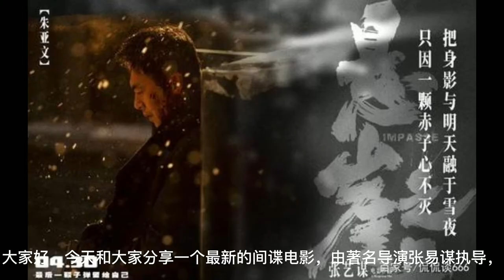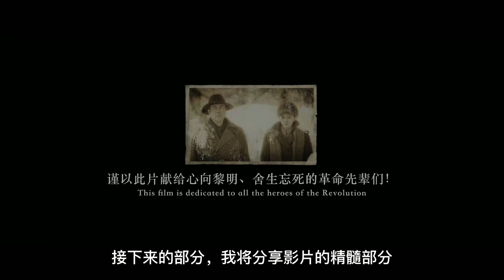2021最新谍战片，间谍，悬崖之上，信息战，苦肉计，跳伞，大雪，谍中谍，潜伏，穿帮片段，信仰，牺牲，伪装，伪满洲国，老火车，黑龙江，背荫河，暗号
2021最新谍战片，间谍，悬崖之上，信息战，苦肉计，跳伞，大雪，谍中谍，潜伏，穿帮片段，信仰，牺牲，伪装，伪满洲国，老火车，黑龙江，背荫河